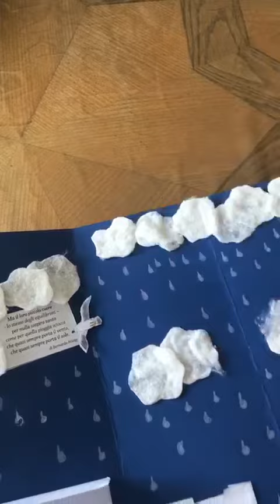Video 9 - Classi V San Leucio